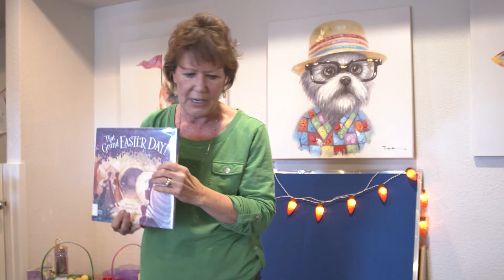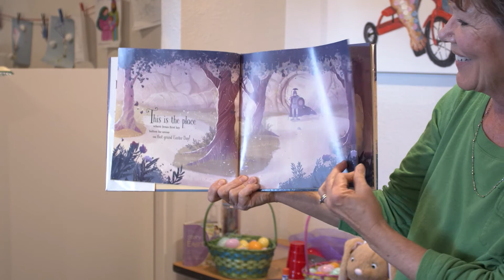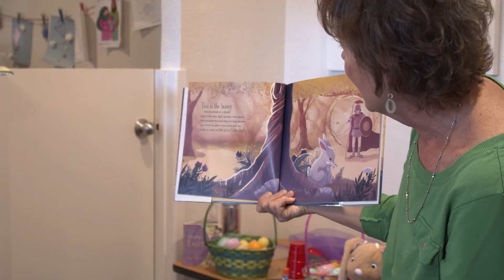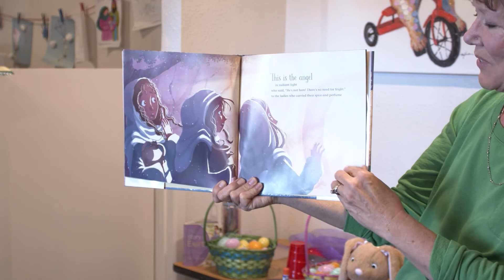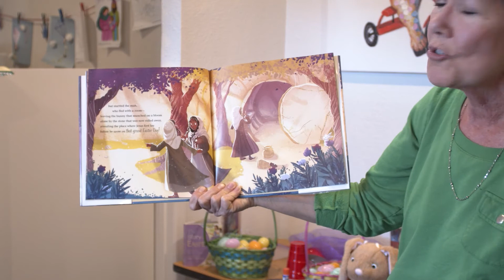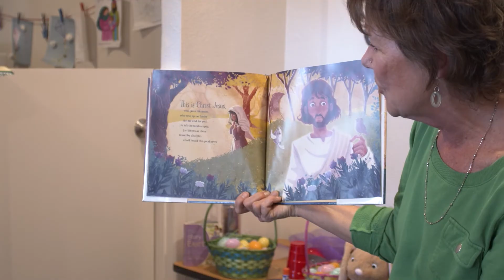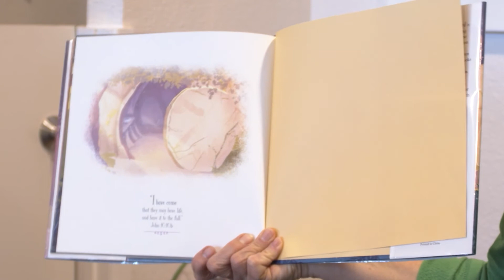The Easter Story Special! | Lil Sprouts Story Time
Have fun going through the Easter Story with your little ones!

This episode, our teacher is Mrs. Debbie, and she will be teaching about what it means to say Christ is Alive!

We have songs, rhymes, a craft, stories, and even a visit from a special furry friend!

Music used in this video:

[0:00]:
[2:36]:
[5:20]: